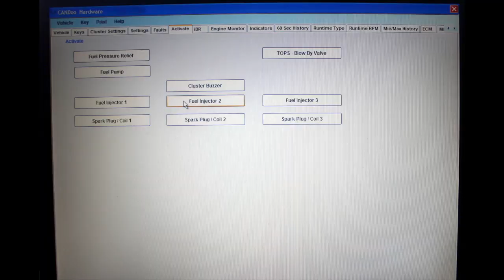How To: 4-TEC Jet Ski Troubleshooting (GTX 185 Sea-Doo Fuel Pump Repair)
While getting Chris' 2005 Sea-Doo GTX 185 ready for the first ride of the season, disaster strikes: it won't start. Unsure which one of the many modifications we made over the winter may be causing the problem, the 3ftDeep boys need to troubleshoot ...and fast!

Fluke 115 Multimeter

Filmed in the great Pacific Northwest with a Canon T2i camera.